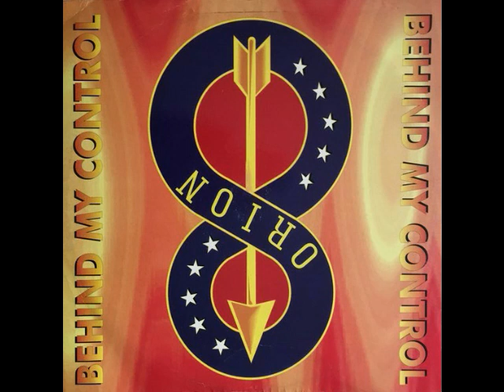Orion 8 Behind My Control DJ Tolstiy Mush Up